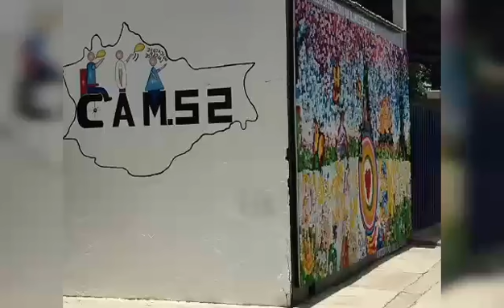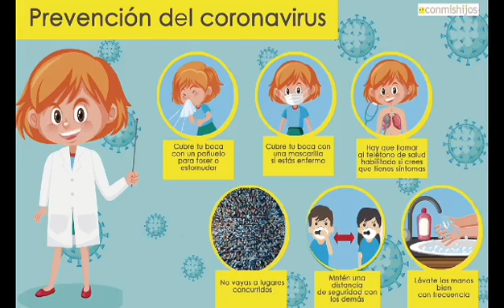SAMARITANA - una pequeña reseña por la comisión de eventos especiales del CAM 52 Oaxaca.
Video de Centro de Atención Múltiple No. 52 Oaxaca